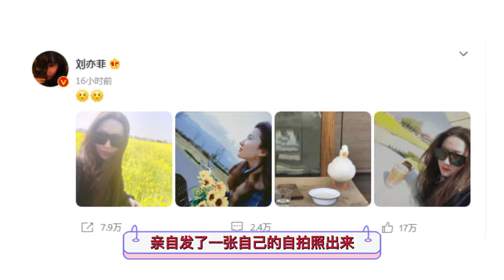刘亦菲生图又被吐槽！脸部浮肿没了神仙姐姐气质，样貌也大变样？